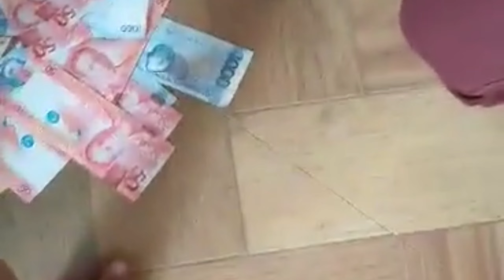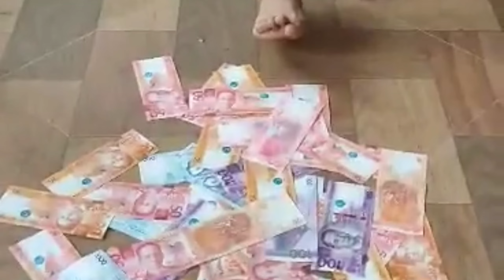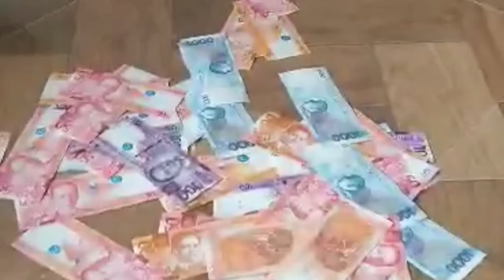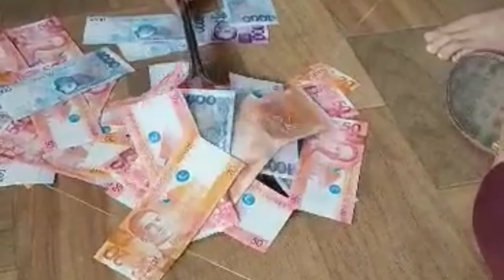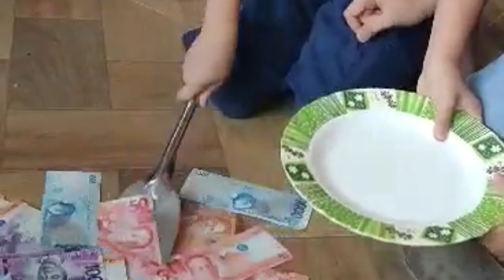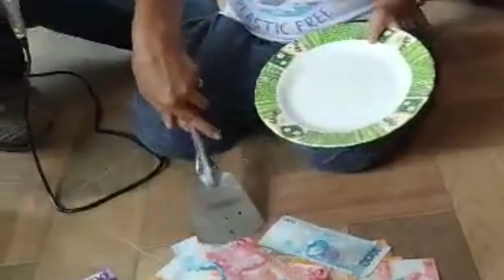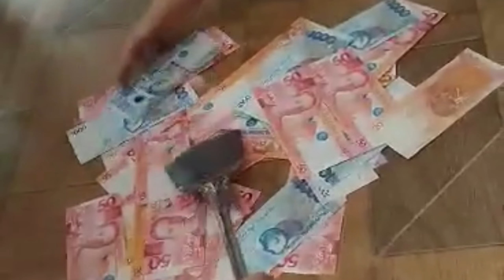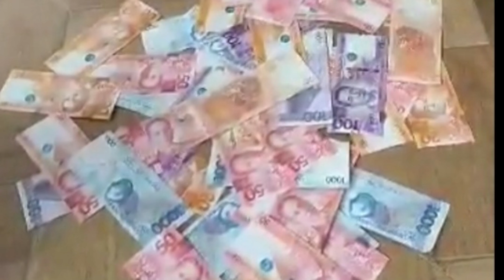Scoop Money Challenge | Sandok Money Challenge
Scoop Money Challenge | Catalino clan reunion games